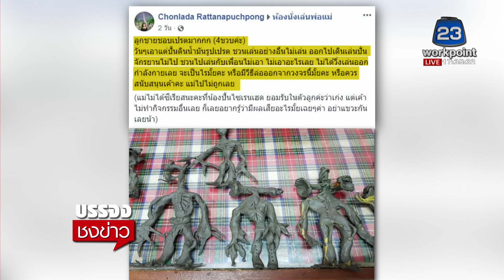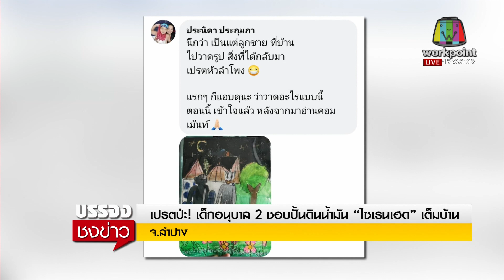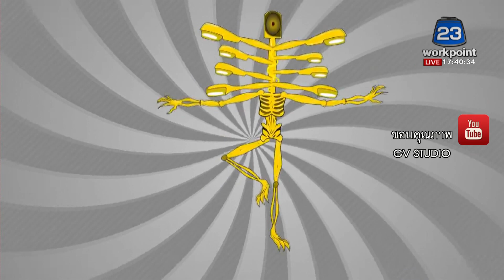เปรตป่ะ!เด็กอนุบาล 2 ชอบปั้นดินน้ำมัน“ไซเรนเฮด”เต็มบ้าน | บรรจงชงข่าว l 22 ก.ย. 63